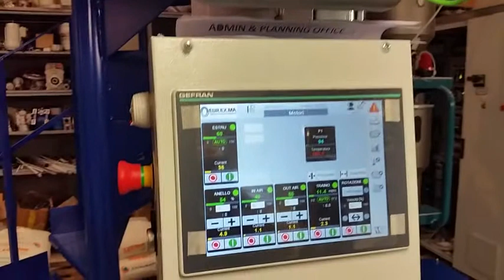D65 , pilot blown film line